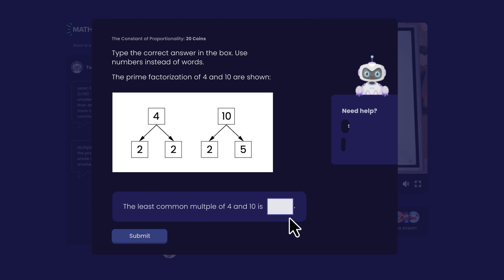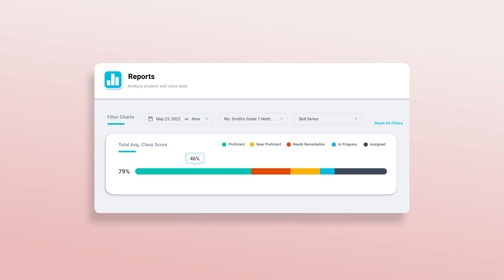Introducing MATHstream | Carnegie Learning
Reach every student exactly where they are with MATHstream, the only adaptive, interactive math video streaming program where rock star teachers deliver targeted, skills-based instruction in a motivating, game-based environment.